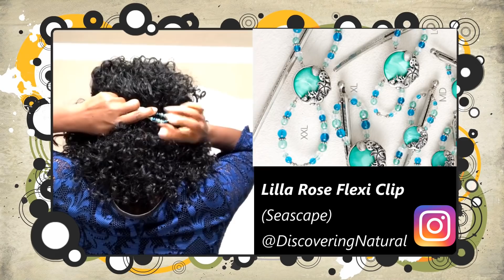How to Protect Your Hair While Wearing Wigs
.In this video, I share with you what I do to protect my natural hair while wearing a wig as protective style. Wearing Wigs as a Protective Style works when hair is cared for underneath the wigs
Here are some tips to growing your hair while wearing protective styles